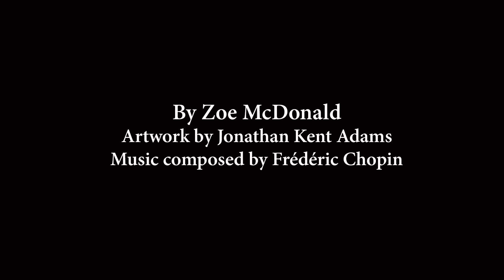Revealing Divine: Jonathan Kent Adams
A documentary profile of Oxford artist Jonathan Kent Adams.